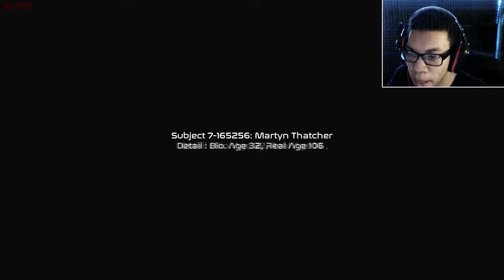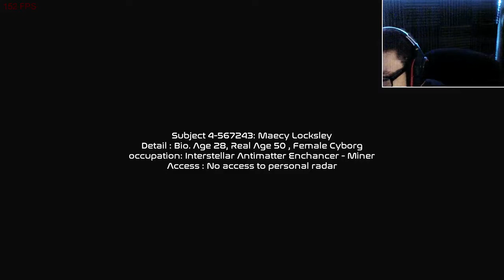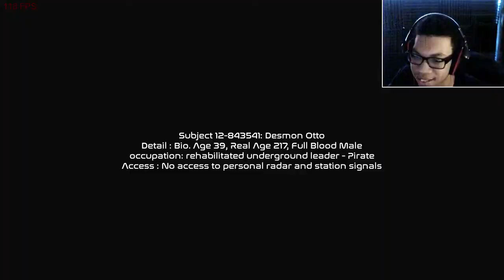YOU CANT RUN FROM THE GIANT SNAKE! | Red Frontier (Ophidiophobia Warning)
I now have a complete fear of snakes. Thank you so much game.

▄▄▄▄▄▄▄▄▄▄▄ YOUR MIND
▄▄▀▀▀▀ ▀▀▄▄ DOODS!
█ █ ▀███MY DEMON
█ ▄▀▀██▀▄ █ █SNICKERDOODLE
█ ▀▀▀▀▀ █─█─█─█─█──▄▀──KNIFE WIELDING
─█ ▀▄█▄█▄█▀──▄▀───GRANDMA.
───▀▀▀▄ ▄▄▄▄▄▄▀▀ KK IMMA GO EAT
▄▀ ▀▀──▄▀ SOME RAMON.